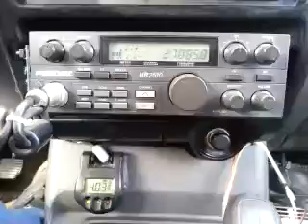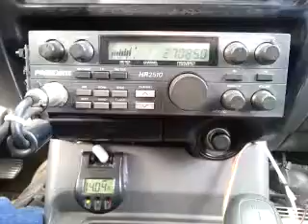06-02-2015 ModSqd 187TX